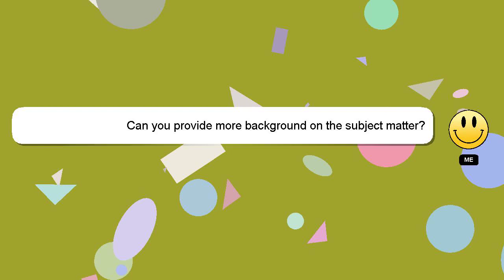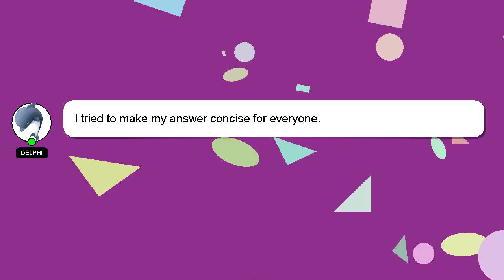How to attach ez pass?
A short overview of who I am, Hi there, I go by the name of Delphi. Allow me to support you in answering your questions. - How to attach ez pass?

Your answer will be acknowledged and appreciated, and I will 'heart' it as a sign of gratitude.

*2 What we are experimenting :*